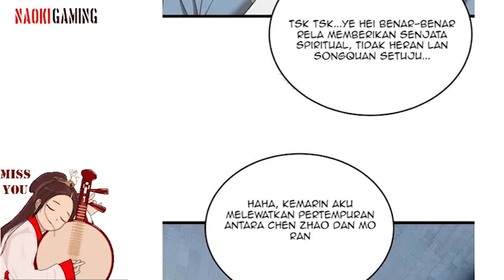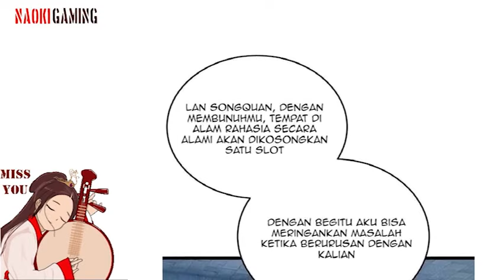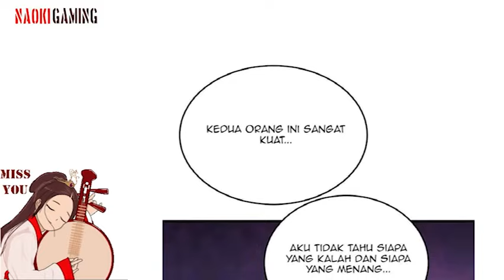Dominate 3 Realm Chapter 188 - Siapa yang Menang?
Dominate The Three Realm Chapter 188 Indonesia

Three hundred years ago he was known as the great martial emperor. But the night before her wedding, she was betrayed and killed by her fiancé; three hundred years later he was reborn, and now nothing could stop him from his goal of dominating the three realms.

★COPYRIGHT / LICENSING★

★COPYRIGHT / LICENSING★